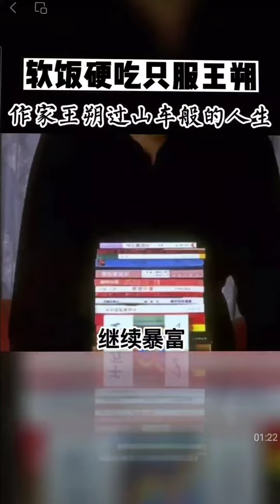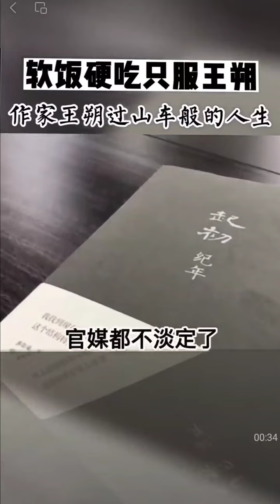王朔：我是吃软饭出身的，软饭硬吃。